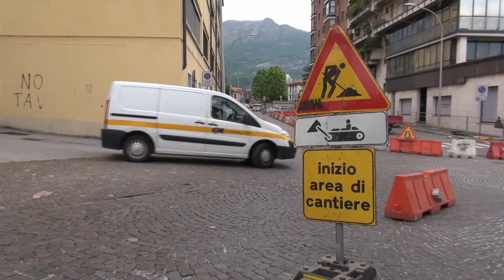Edilizia, un corso gratuito per iniziare a lavorare